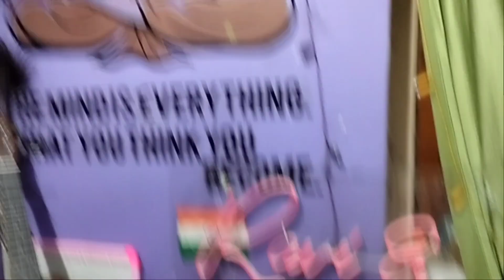| बहुत दिनों बाद आप सबके साथ चाय | आठों पूजा Vlog |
My name is CHETNA . I am an Indian vlogger and I Welcome you to my channel.

I create random vedios related to daily routine, home ,nature ,pet care .

If you love what I am sharing,

Sending smiles to all my viewers and their loved ones :))))